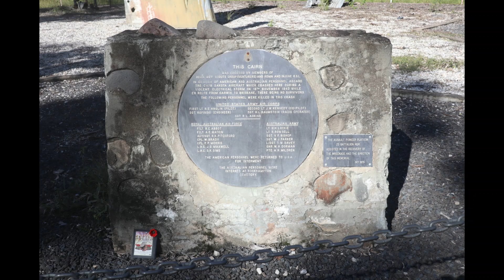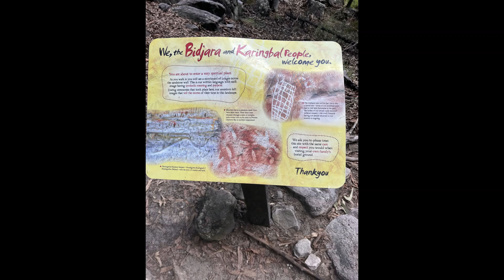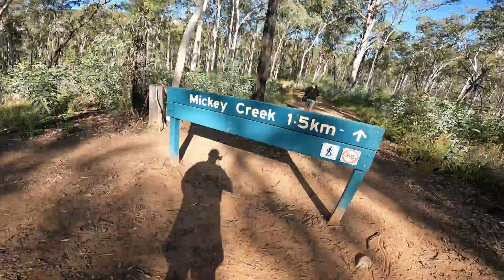QLD Holiday Carnarvon Gorge